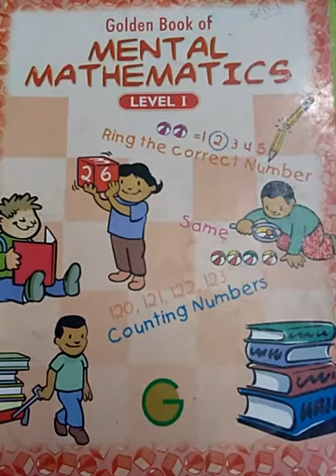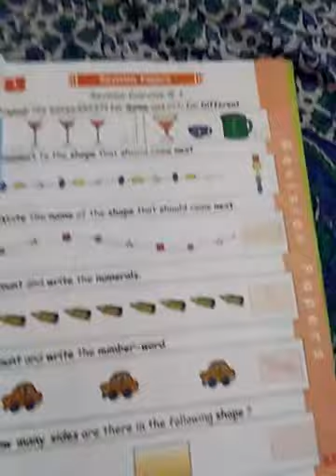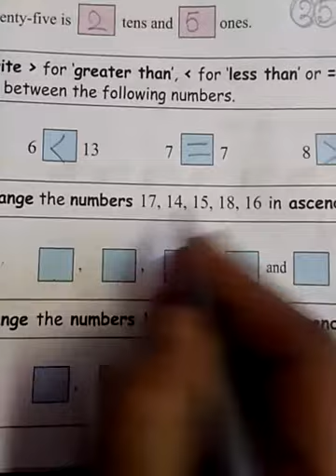Class-STD-1, Sub-m.Math, Day-1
Revision exercise